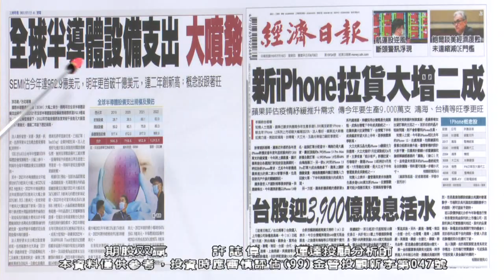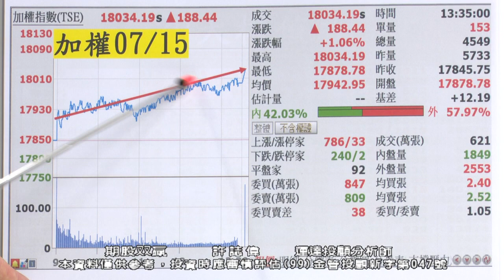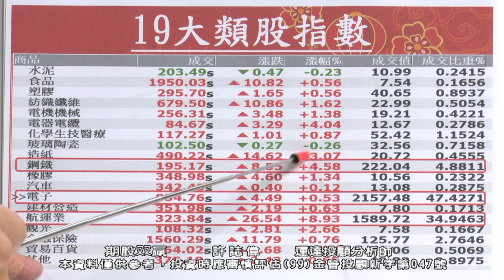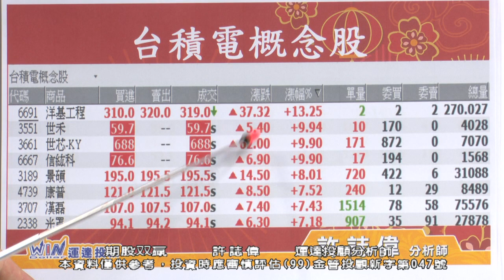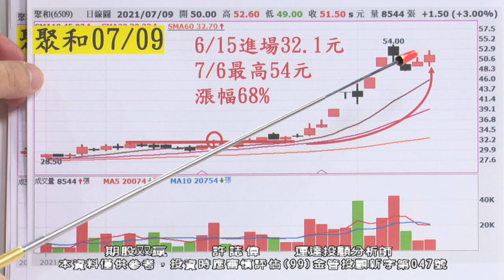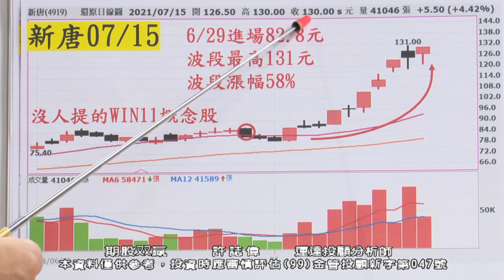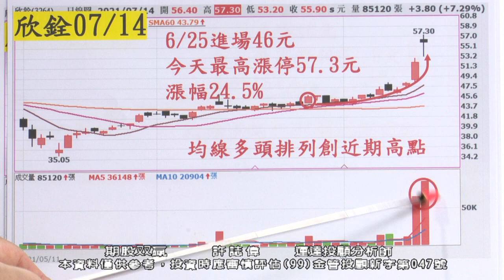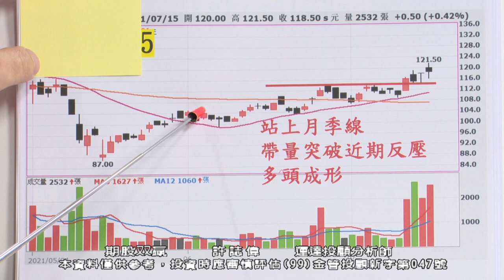20210715 許誌偉 期股双贏